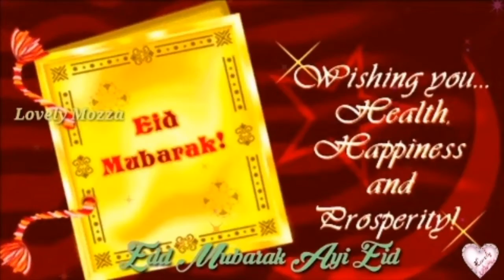চাঁদ রাতে ঝগড়া বেধে গেল ঘরে || কে আগে মেহেদী দিবে